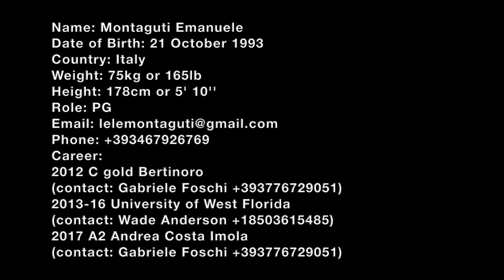Emanuele Montaguti Basketball Highlights